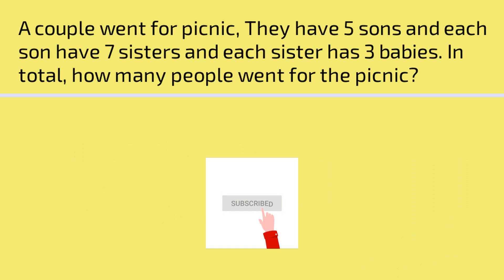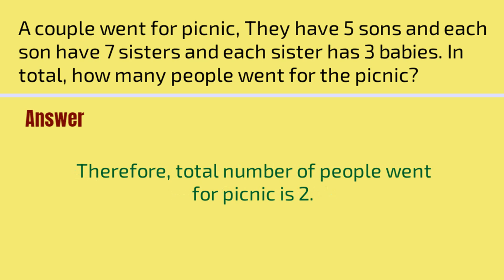Question asked in UPSC Exam | A couple went for Picnic Puzzle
Question asked in UPSC Exam
A couple went for picnic, they have 5 sons and each son have 7 sisters and each sister has 3 babies. In total, how many people went for the picnic?
Answer if you are intelligent?

Can you solve this viral puzzle which only a genius can solve.
This riddle will blow you mind.
1. Fill The Boxes Using 1, 3, 5, 7, 9, 11, 13, 15 - Gaurav Agarwal's IAS Exam Question

3. How can we get 60 by adding only three numbers | 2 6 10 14 Total 60 Answer